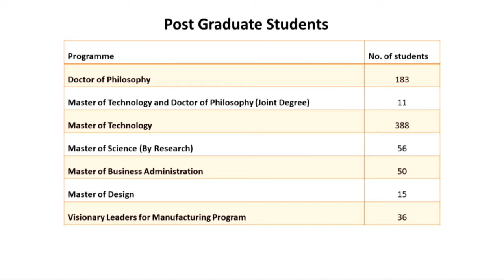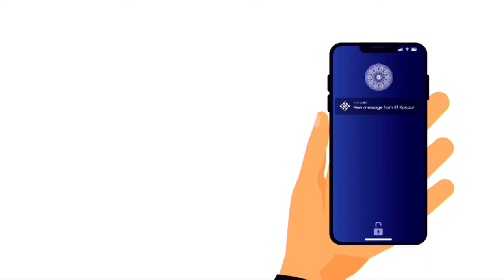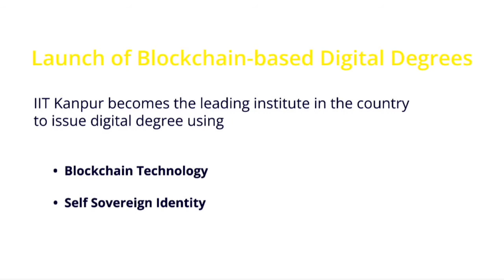54th Convocation IIT Kanpur - Session I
54th Convocation IIT Kanpur - Session I